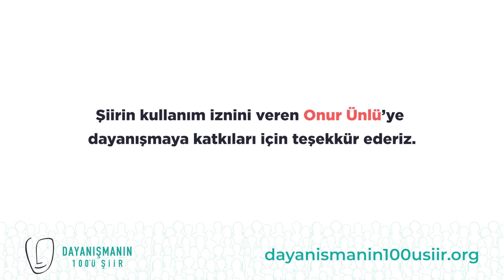Alican Yücesoy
Bu dayanışmada ben de varım! Dayanışma için Ah Muhsin Ünlü’nün “Resulullahla Benim Aramdaki Farklar” şiirini söyledim.
web sitesini ziyaret ederek tiyatro emekçilerine destek olabilir veya ihtiyaç sahibi isen destek alabilirsin.